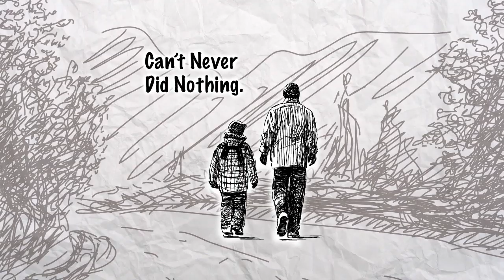Top of the World, Ma | Entrepreneurship | Khan Academy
When Dave Smith came to the harsh realization and he alone was in charge of his future, he took a resourceful route to become an expert in his field. Mixing the desire to make it with the imagination to fake it, he went to great lengths to connect with TekScape IT customers and make them believe that his tiny organization was big enough to solve their trickiest problems. Created by Kauffman Foundation.

Entrepreneurship on Khan Academy: Personal lessons and insights from accomplished entrepreneurs are the basis of this interview series produced by the Ewing Marion Kauffman Foundation and Khan Academy.